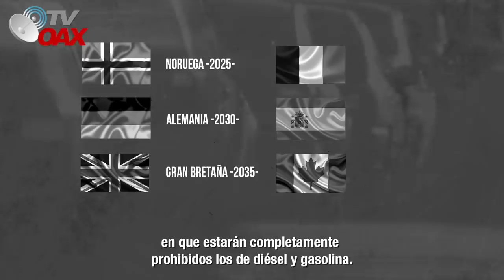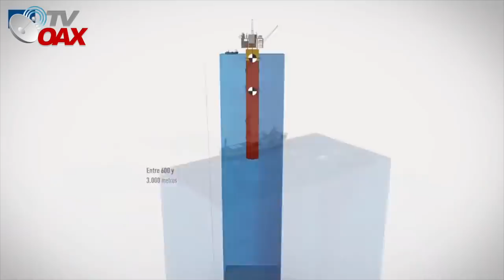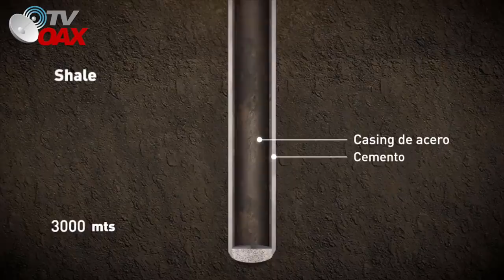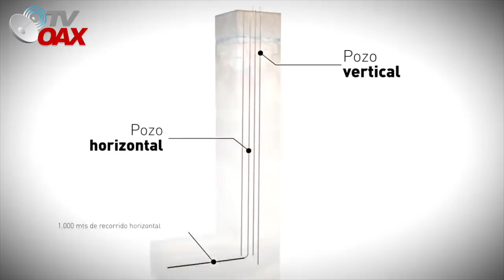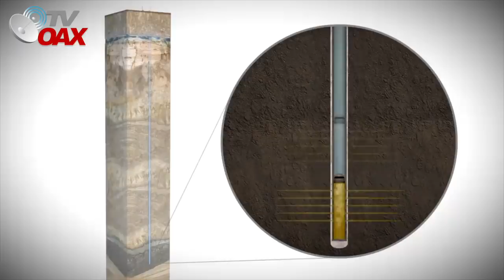Empresa Petrolera Italiana descubre megaYacimiento de Petroleo en Mexico.AMLO los tiene en la Mira!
GRACIAS POR LEER LA DESCRIPCION.
Empresa Petrolera Italiana descubre un Megayacimiento de petróleo en Mexico, Un gran negocio para empresas extranjeras, mientras politicos y analistas Mexicanos ocultaban la realidad al pueblo Mexicano.¡Dejanos tus comentarios!